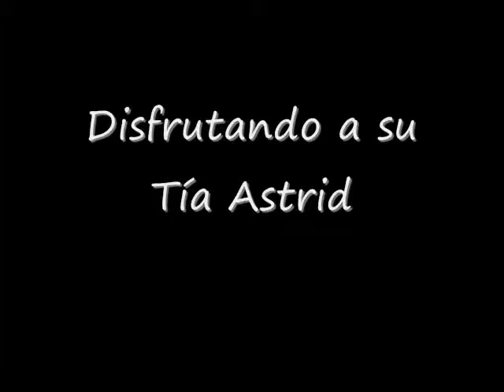Con la Tía Astrid